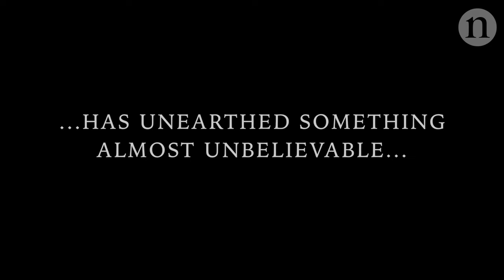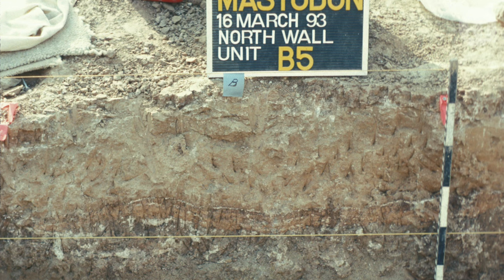The first Americans: Clues to an ancient migration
An archaeological site in California may have opened up a whole new chapter in the history of humans in the Americas. Researchers claim the site shows evidence of humans interacting with the bones of a mastodon, an ice age relative of elephants and mammoths. New dating suggests the site may be 130,000 years old – 100,000 years earlier than the accepted date for the first human colonisation of the Americas.

26th April 2017